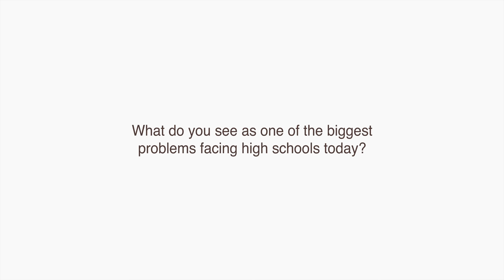CollegeReady - East Boston High School - Mr. Lorenzo Di Benedetto - ELA Teacher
At ChalkTalk, we’re helping teachers discover how the most advanced technology in education isn’t one that requires hours of training or upends pedagogy - it’s technology that runs behind the scenes, personalizing instruction while nudging students along a path of continual success.

ChalkTalk is a remarkable new tool that helps every teacher ‘teach amazing.’ Using fully-adaptive technology, it generates a personalized, supplemental curriculum for high school English Language Arts and Math classes that has shown to dramatically improve student learning outcomes, including state test scores.

Using results from a student placement test, ChalkTalk’s machine-learning software generates standards-aligned curriculum customized to fit within the existing class schedule. Lesson plans, instructional slides, walkthrough examples, and small group practice activities are adaptively generated for the teacher, while personalized practice problems and review exercises are adaptively generated for each student. In this way, ChalkTalk acts as the ultimate teacher’s assistant - scaffolding instruction for each student while using class progress to shape future instruction.

Today, ChalkTalk is used by schools across the United States from New York to Hawaii. After just 15 weeks, every school who used ChalkTalk had their students experience 2-6x more growth on state test scores compared to their peers after a full year of traditional instruction.